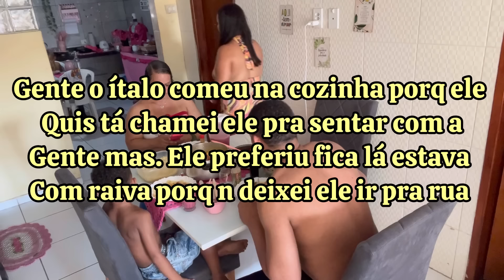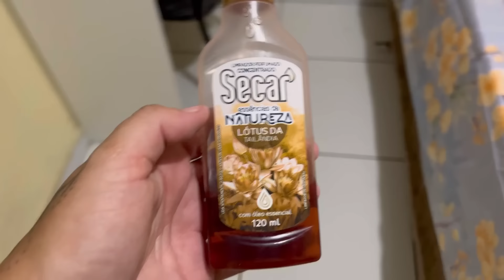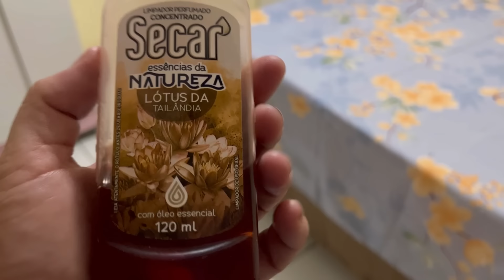RECEBI UMA INTIMAÇÃO || FIZ UM ALMOÇO NO CAPRICHO MINHA VIZINHA VEIO ALMOÇAR COM A GENTE🩷